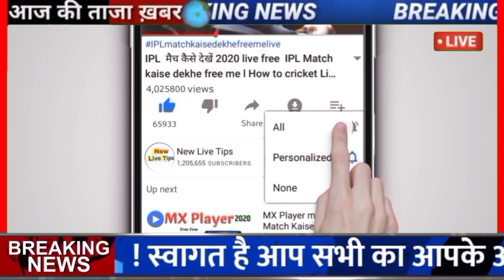Cyclone mocha update: कई राज्य में समुंद्री तूफान माेका की चपेट में, मौसम विभाग चेतावनी,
फिलहाल तो देश के अधिकतर राज्यों में मौसम साफ ही बना हुआ है लेकिन 24 मई से एक के पीछे एक नए नए w.d. देश के पहाड़ी राज्य पर पहुंचेंगे जिनकी वजह से 24 मई से और 31 मई तक देश के पहाड़ी मैदानी मध्य और पूर्वी राज्य में गरज चमक के साथ में तेज आंधी तूफान व बारिश होने के साथ-साथ काफी भागों में ओले गिरने की संभावना बन जाएगी।